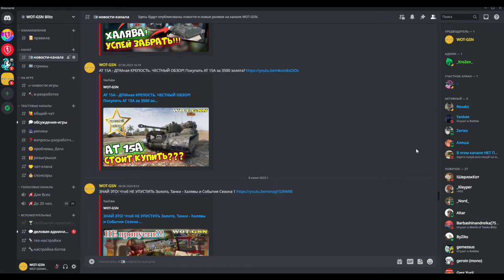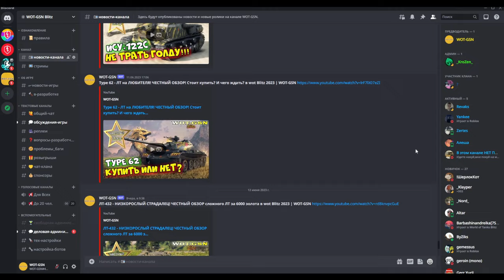НЕ ПРОПУСТИ! БОНУС КОД и ПРЕМ ТАНКИ за ПОДПИСКУ на Канал в wot Blitz 2023 | WOT-GSN